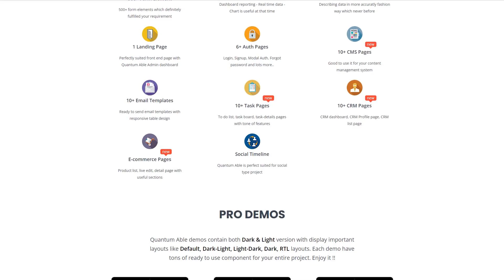Quantum Able Responsive Bootstrap 4 Dashboard Admin Template by phoenixcoded - 64542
This one comes with Responsive, Admin Panel, Bootstrap

For businesses like admin, clean, dashboard, social

Quantum Able is built using Bootstrap 4 Design framework. Quantum Able Dashboard Template is useful for any web project which requires backend functionality with having vast numbers of components, pages, 3'rd party extensions.

Performance is our key point before developing Quantum Able Admin Template and we’ve made it with lots of testing and efforts on code improvement.
Mash Able is made for performance and we’ve achieve it in terms of design testing or code testing. Design passed with good score in Google Page Speed, Pingdom, gtMetrix and code passed via w3 validators.

We’ve developed it to fulfill the needs of modern backend applications.
Vertical Layout
Horizontal Layout
Dark Version
Light Version
Semi-Dark Version (i.e. Default Layout)

For any backend, the design seems to look better and we’ve made a bunch of work to make Quantum Able a good looking professional template. Colors are eye catchy and very professional for high-end backend applications too.